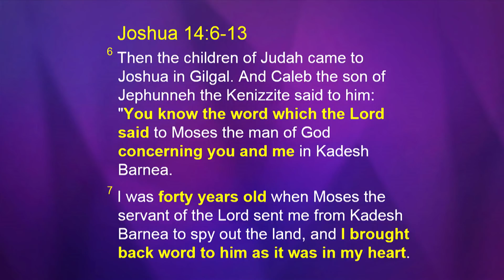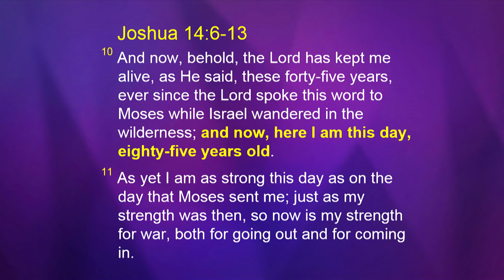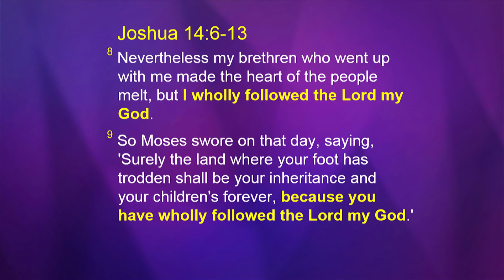Joseph Prince - Give Me This Mountain! - 09 Sep 2018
You might be familiar with the story of Caleb—one of the twelve spies who spied out the Promised Land—and how he boldly proclaimed, “Give me this mountain!” How can we, like Caleb, have a spirit of unstoppable faith? In this message, discover how you can carry a victorious attitude and expect to walk in God’s promises of health, family blessings, and much more in Christ. Learn how you can:

•Possess every blessing that God has given you as your inheritance.
•Stand firm on God’s promises and live the life of an overcomer.
•Remain healthy, strong, and youthful all the days of your life.

The more you know your position and inheritance as a child of God, the more you will rise up with boldness to claim the blessings that are rightfully yours!